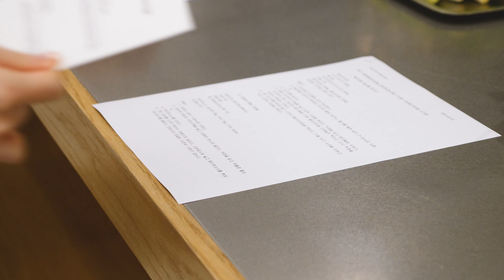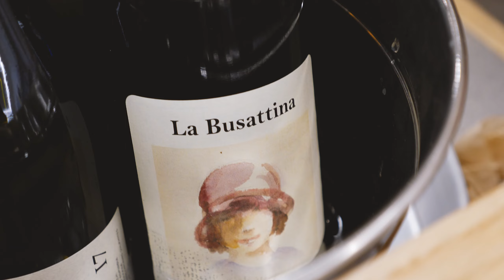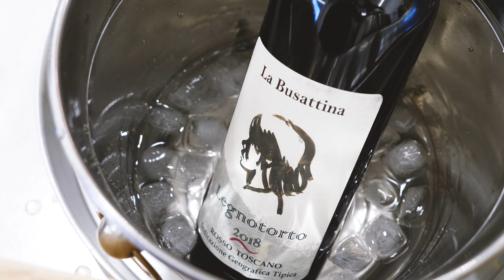[키친툴] 히데코의 대명동 요리교실 2탄｜ 봄나물 술안주편🌿🥬🥘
[ 키친툴 : 부엌살림도구점 ]

● 오프라인 쇼룸 운영시간
월-일 AM10:00-PM06:00
점심시간 PM12:00-01:00